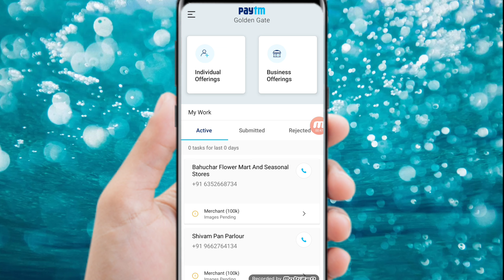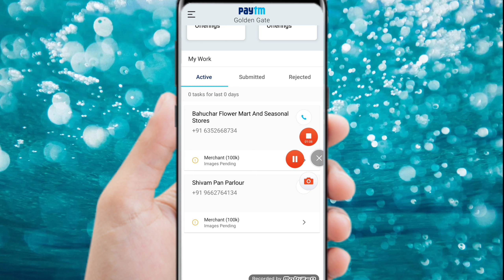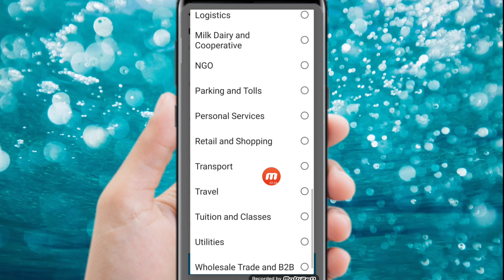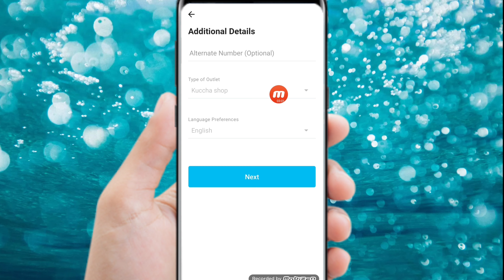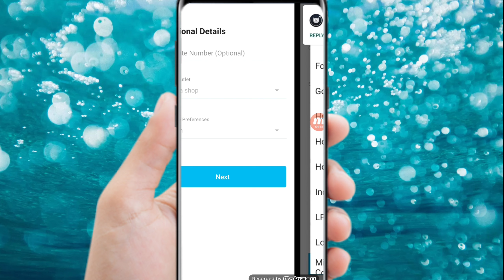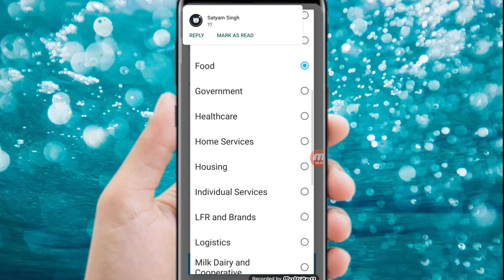Paytm Merchant Onboarding Process without Rejection || PSA Rejection Solution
For Further information about any thing else.